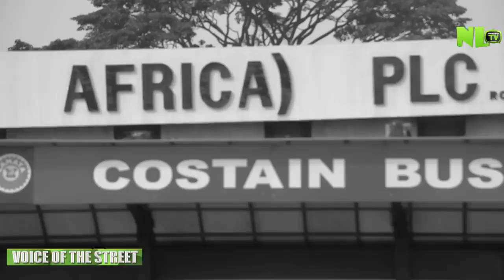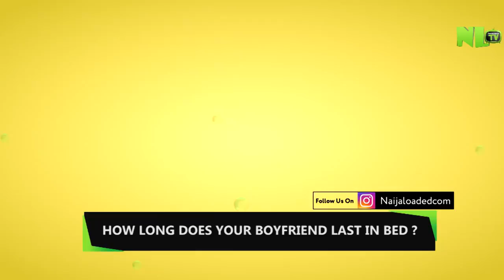How you last long in bed with your partner